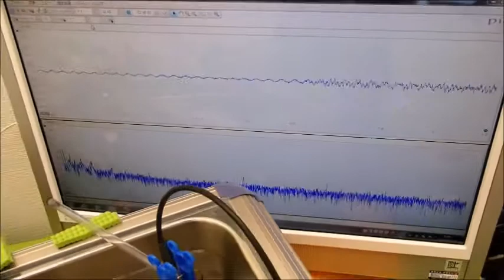オリジナル超音波プローブの「発振・制御」技術 ultrasonic-labo